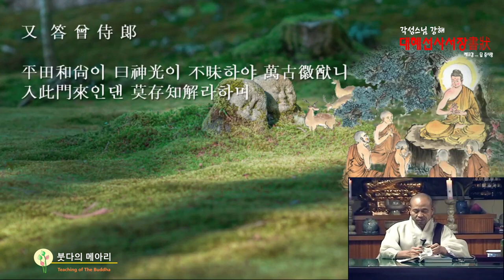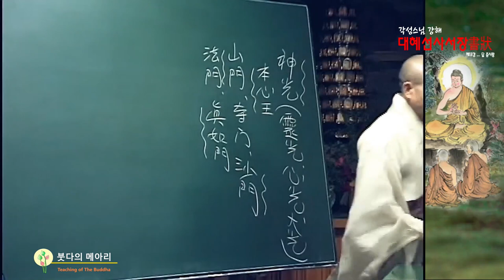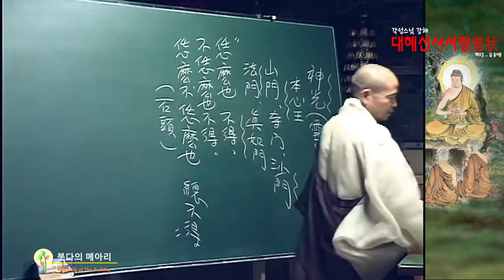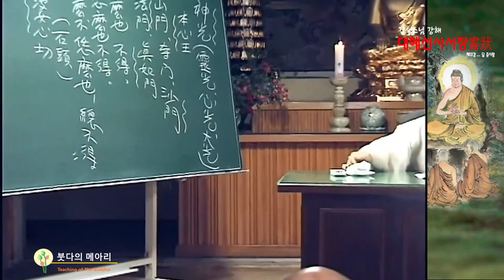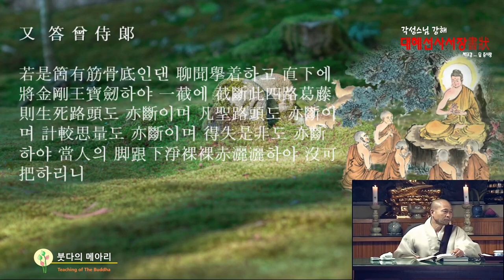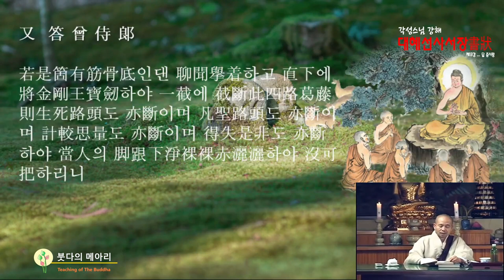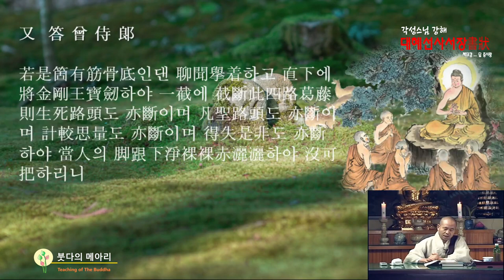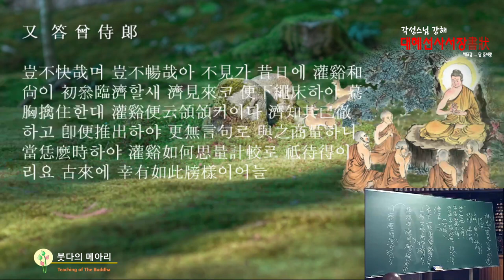각성스님 강해_서장 제13강 / 마음자리가 어둡지 않아 만고에 아름다운 도다.